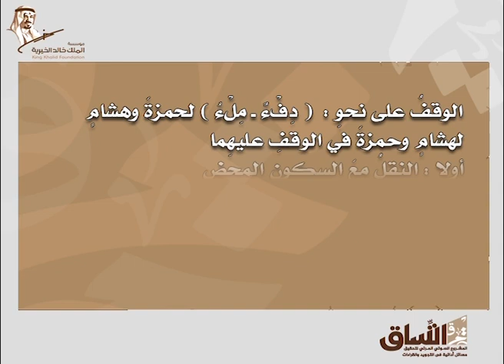وَقْفُ حمزةَ وهشامٍ على الهمزِ🎥 الوقفُ على نحوِ : ( دِفْءٌ ـ مِلْءُ ) لحمزةَ وهشامٍ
مشروع اتِّساق
وَقْفُ حمزةَ وهشامٍ على الهمزِ🎥
الوقفُ على نحوِ :  ( دِفْءٌ ـ مِلْءُ ) لحمزةَ وهشامٍ
للاستفادة من مناشط المقرأة يمكنكم متابعة حساباتنا الرسمية التالية :